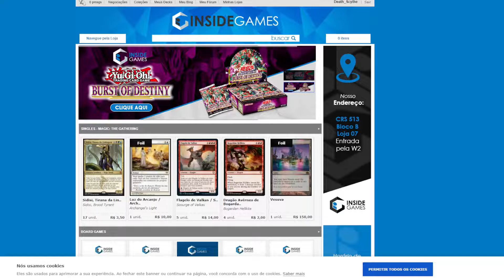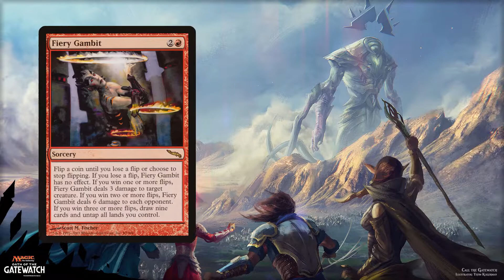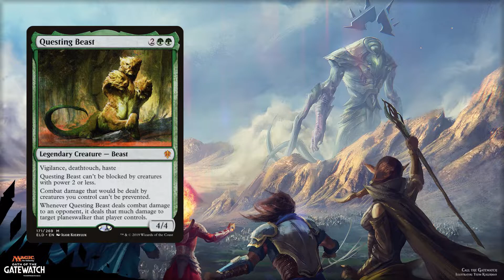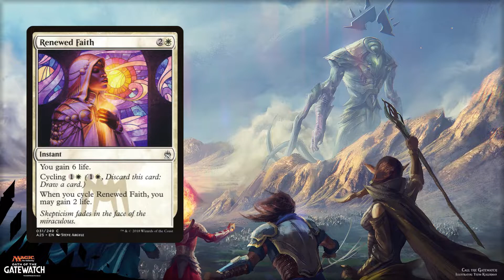Magic the gathering: Como funciona a Color Pie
DECKLIST

AJUDE-NOS PELO Padrim(apos nos ajudar me mande uma mensagem ou email para te adicionar em um grupo com os padrihos)